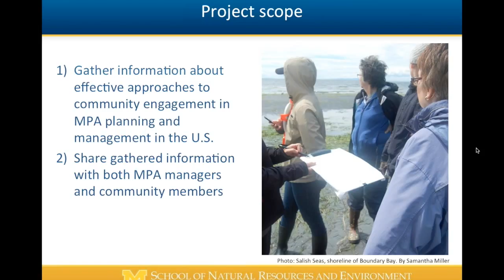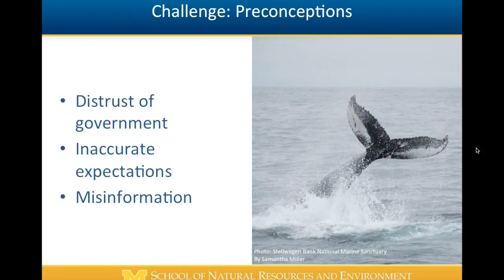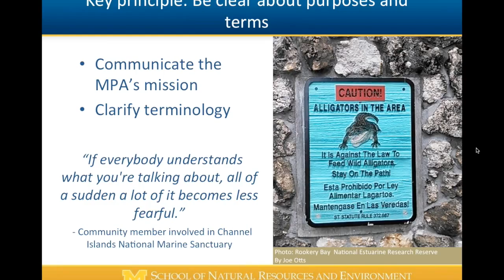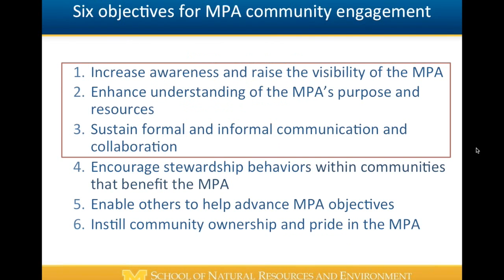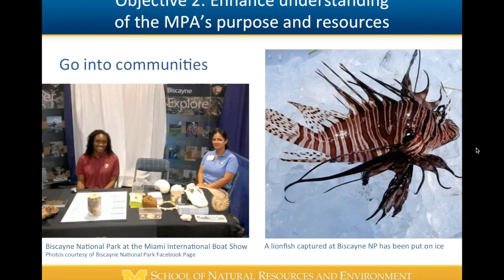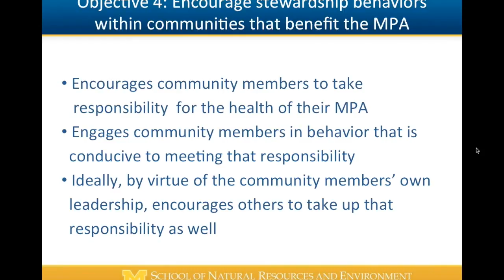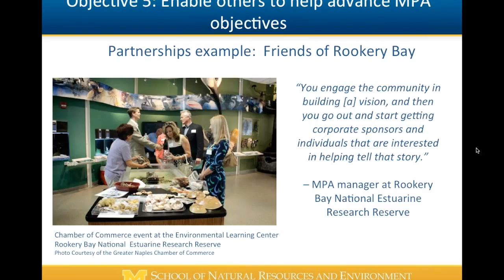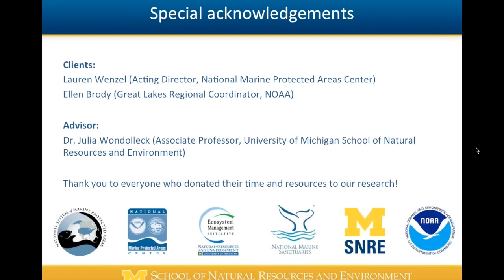Toolkit for Engaging Local Communities in MPA Management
This webinar originally aired on April 10, 2014.

This webinar will present a toolkit to enhance the capacity of marine protected areas to effectively engage with local communities. Based on interviews with MPA managers, staff, and community members from across the United States, the toolkit addresses topics including building trust and understanding with community members, increasing collaboration with communities, increasing awareness and knowledge of protected areas, and fostering stewardship behavior. It was developed by graduate students from the University of Michigan’s School of Natural Resources and the Environment in collaboration with NOAA's National Marine Protected Areas Center.

This webinar was presented by Matt Ferris-Smith, Samantha Miller, Joe Otts, and Michelle Zilinkskas of the University of Michigan and it was co-sponsored by the NOAA National Marine Protected Areas Center, EBM Tools Network, and MPA News.